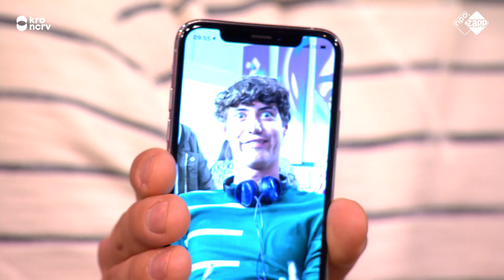HOE GOED KENNEN JEREMY, NIEK EN FENNA VAN MISFIT 2 ELKAAR? | Zapplive | NPO Zapp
Jeremy Frieser, Niek Roozen en Fenna Ramos van de nieuwe film Misfit 2 testen hoe goed ze elkaar kennen aan de hand van Instagram-comments.

Klaas en Saskia zorgen voor het perfecte begin van je weekend. Met bekende gasten, gadgets & trends, maffe filmpjes en te gekke spellen.